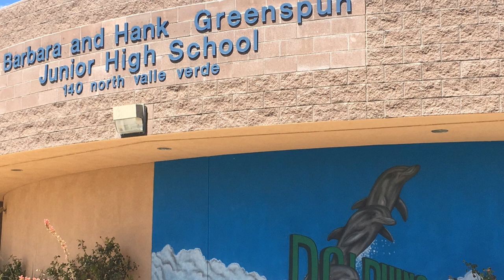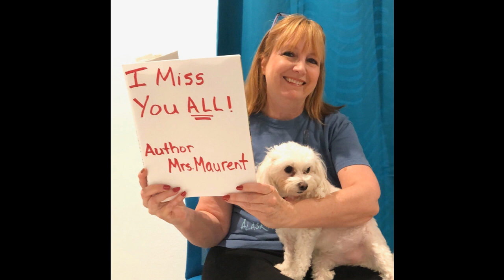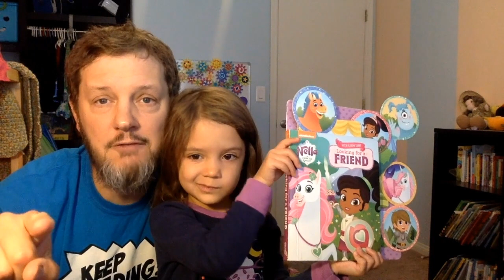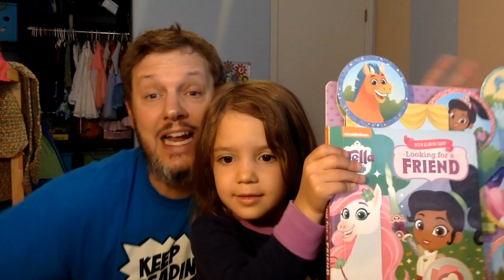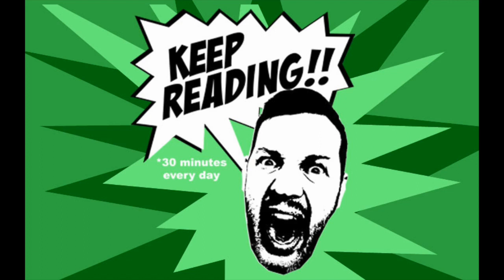Greenspun JHS Announcements 05/04/20